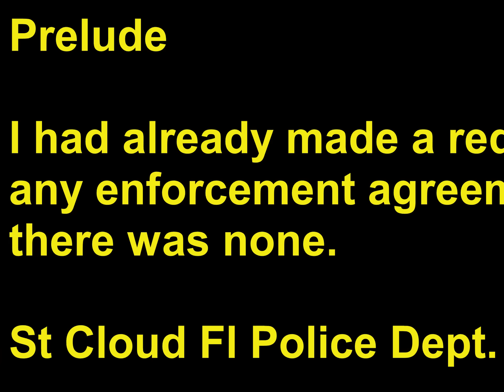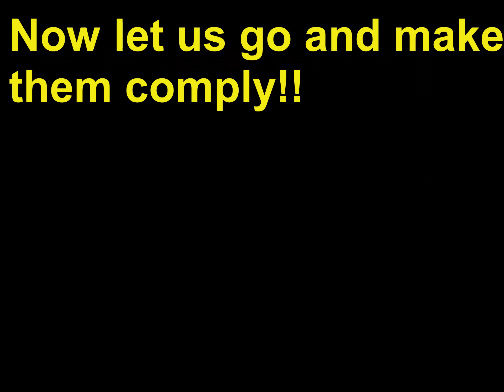Whoa: AN ARMY OF TYRANTS ARRIVED FAST!!!!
Recorded  6-23-20 St Cloud FL Post office